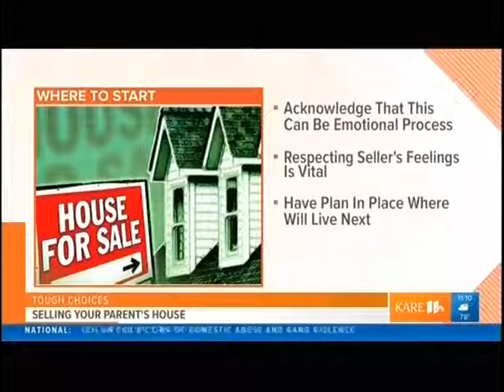3 Tips on selling your inherited House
Andrey Sokurec joins Adrienne Broaddus of KARE-11 to discuss your options when you've inherited your parents' home.